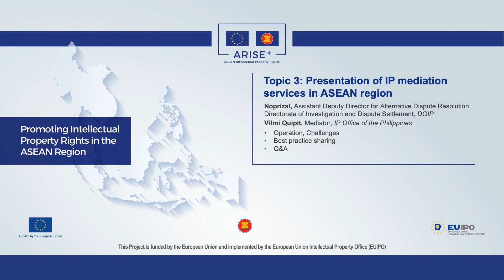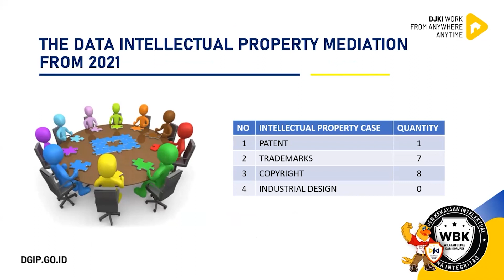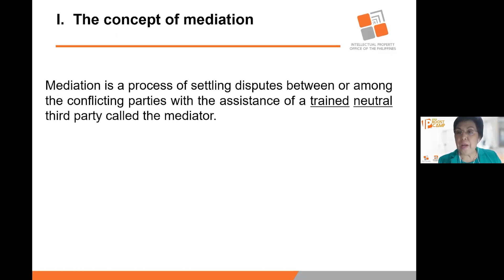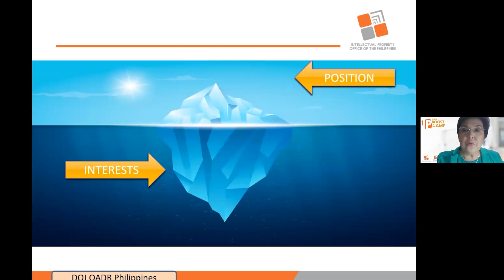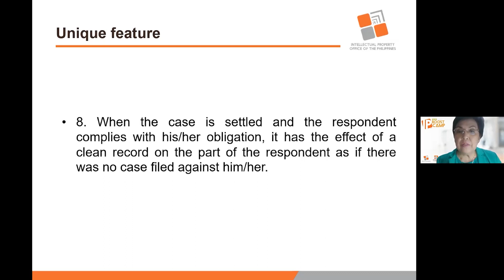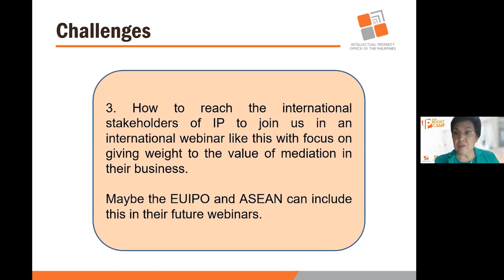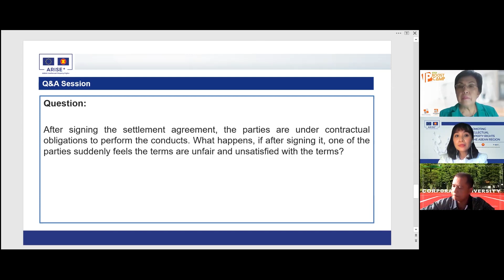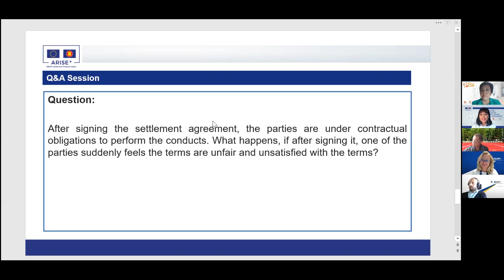ARISE - Presentation of IP mediation services in ASEAN region: Indonesia [THAI]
Noprizal from the Directorate General Of Intellectual Property (DGIP) in Indonesia and Vilmi Quipit from Intellectual Property Office of the Philippines (IPOPHL) share in the Workshop on IP Mediation about intellectual property (IP) mediation services in Indonesia and the Philippines, including statistics, procedure, challenges, and more.